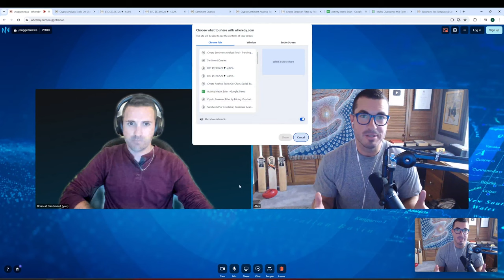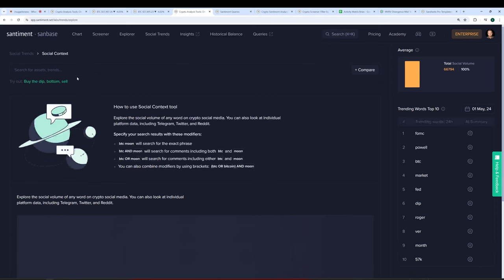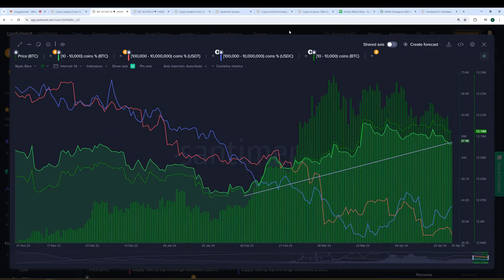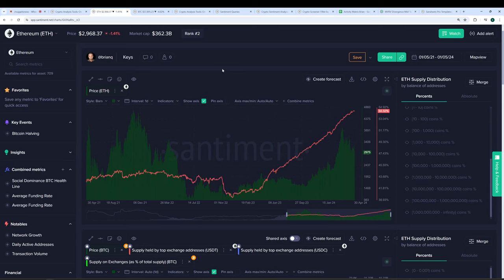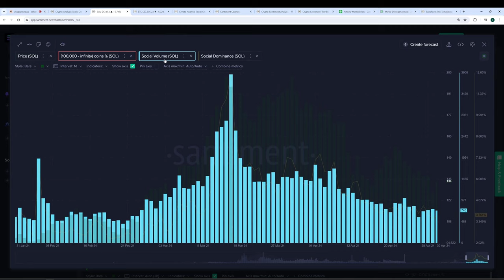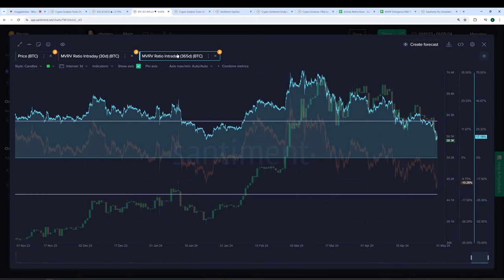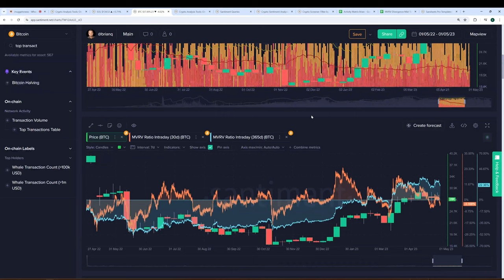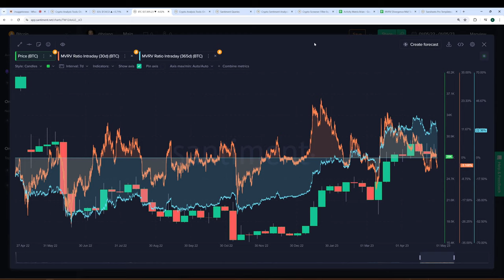Is Crypto SAFE After Fed Leaves Interest Rates UNCHANGED?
We are thrilled to catch up with Alex from @NuggetsNews and go over some of the key metrics that are worth diving into after the Fed and JeromePowell decide on no changes to interestrates with inflation still a concern.

Check out our updates on Bitcoin, Ethereum, and Solana to take a look at whale behaviors, the crowd's panic, and what markets are likely to do as a result!

00:00 Crypto Market Pullback: Impact Explained
02:07 Social Media: Key to Understanding Market Sentiment
04:26 Whales & Sharks: Short-Term Noise, Long-Term Bullish?
06:44 Ethereum: Big Wallets Accumulating (14% Supply!)
09:14 Smart Money Backing Ethereum?
11:33 Solana: Trading Volume & Sentiment Down
13:56 Bitcoin Risk Low Short-Term, Overbought Long-Term
16:35 Altcoins Undervalued: Buying Opportunity?
18:45 Bitcoin Sideways Trend: Altcoins to Outperform Soon?
20:33 Positive Outlook on Altcoins in Current Market